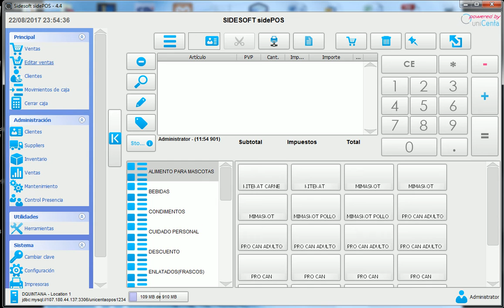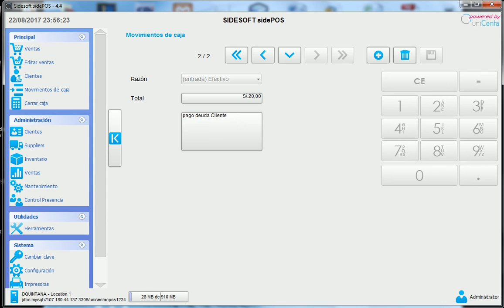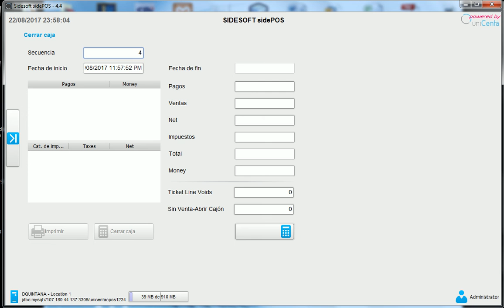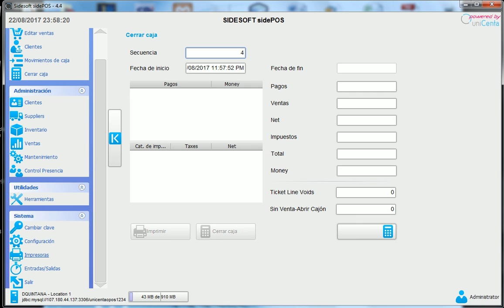Movimiento Cierre Caja sidePOS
Punto de Venta Simple Sencillo y Fácil. Para todo tipo de negocio. Cuenta con plantillas pre cargadas que le permiten al dueño del negocio operar de inmediato con el Software. Gestione sus ventas, su rentabilidad, sus inventarios, sus compras, pagos y cobros.